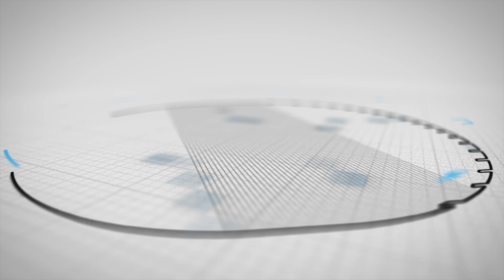Employee Stock Purchasing Programs.. Buy or Sell?? (Ep 255)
On this episode of DIY Money, Quint and Daniel talk about Employee Stock Purchasing Programs. Should you sell your company's stock or hang onto it??

*This show is for entertainment and educational purposes only, and is not intended as personal financial advice. Before making any financial decisions, please do your homework and consult a financial advisor as needed.